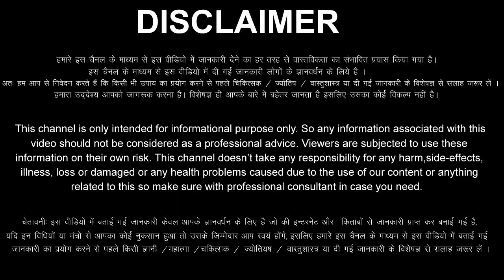सिंह राशि 1,2,3,4,5,6,7,8,9,10 मई 2022 Singh Rashi 1,2,3,4,5,6,7,8,9,10 May 2022 Singh Rashi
aaj ka Singh Rashifal 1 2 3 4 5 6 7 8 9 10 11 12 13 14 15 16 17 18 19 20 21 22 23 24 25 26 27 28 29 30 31 May 2022
Singh Rashifal May 2022
Singh Rashi May 2022
Leo Horoscope May 2022